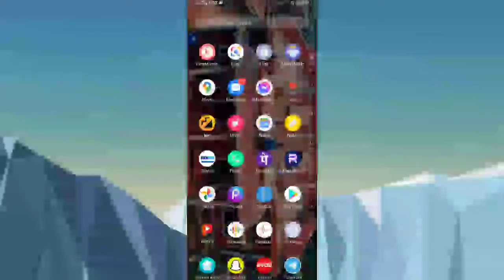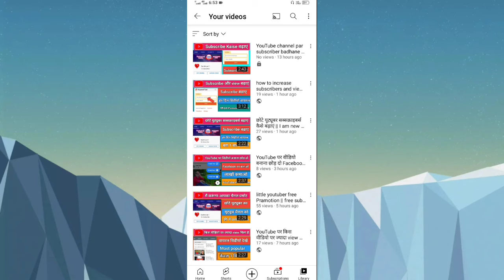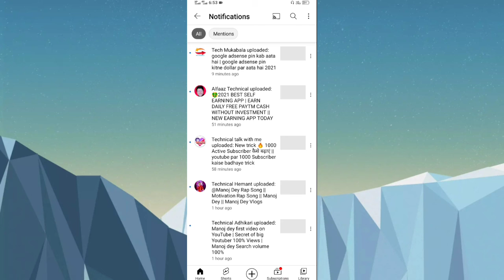YouTube per 1 din mein Kitna video upload karna chahiye || I am new youtuber please support me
YouTube per 1 din mein Kitna video upload karna chahiye || I am new youtuber please support